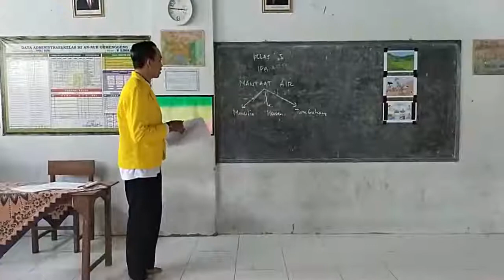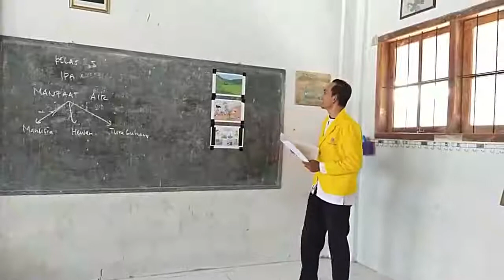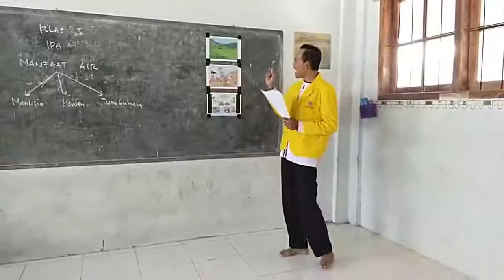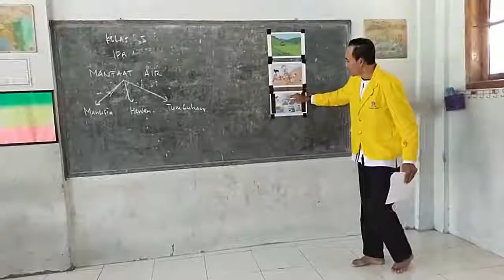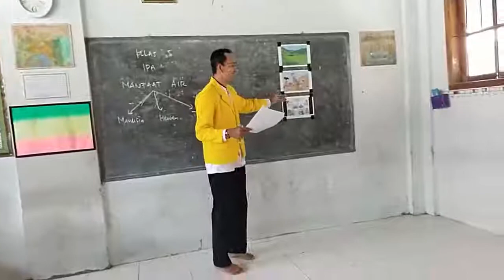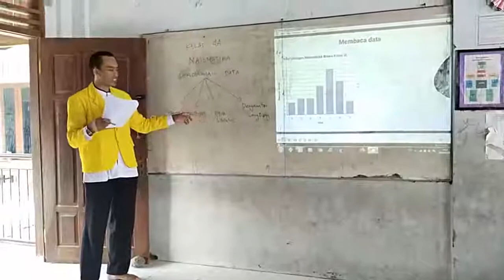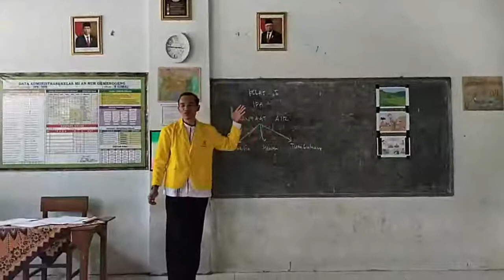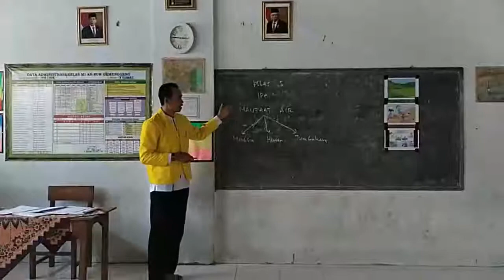VIDEO SIMULASI PKR MODEL 222_A. BURHAN MUADIB_858803526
PKR MODEL 222_A. BURHAN MUADIB_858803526